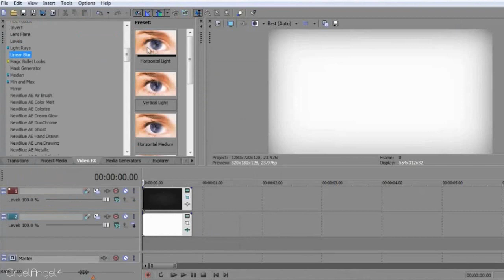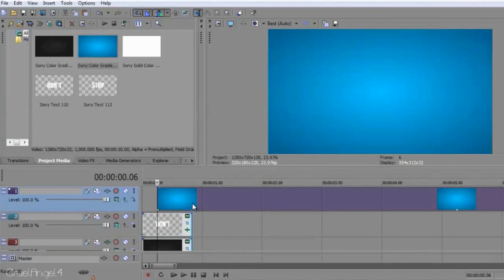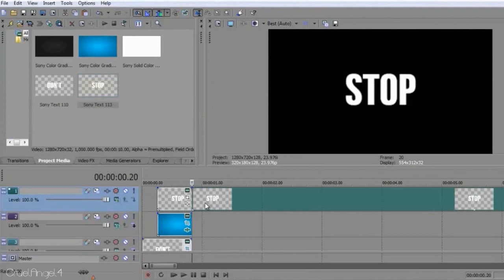[SV] Text Block Slide Tutorial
Request for vladimir2tod4ever97.
I had no idea what to call this effect, so crappy title ftw.
Ask if you didn't understand something or need help.
» Program: Sony Vegas Pro 9